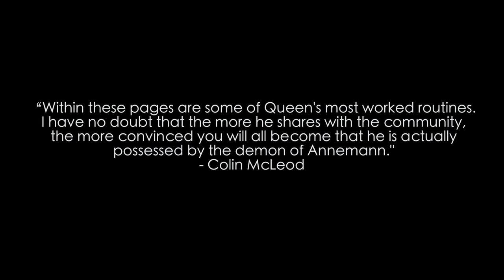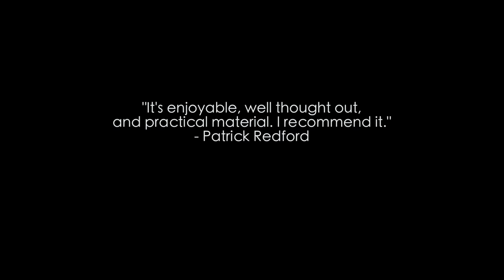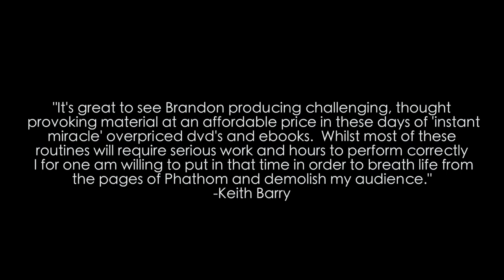PHATHOM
PHATHOM is a collection of six routines and concepts that have been taken straight from Brandon's personal working repertoire of the last decade. Each routine has gone through a series of evolutionary developments; the results of countless trials, errors and discoveries made in real world performance situations. Each of the routines presented in this book are original creations that are still used in his current professional performances. Until now, he's finally decided to release them to the public.

All of the routines in this book focus on either mind control, or revealing some sort of personal thought, information or idea, that exists only in someone's head. Almost everything expressed in this book is prop-less and impromptu, with an organic, natural feel to it.

TELEGEUSIA --   Have a person take a mental journey into a grocery store. They buy a few food items, then cook a meal with the ingredients and of course you reveal detail by detail exactly what they prepared only in their mind, including dessert.

R.A.M -- . A drawing duplication based around memories. A person thinks of a memory and adds specific details only in their mind, then thinks of an image associated with their memory. The memory is then revealed in detail and the performer duplicates the image they only thought of in their head. The only props needed are something to write on, and something to write with or can be performed propless.

LACUNA - An impromptu effect where you have someone think of a person they wish to forget. Without anything being written down by the spectator, you reveal in detail things about the person you could never know, ending in revealing their name. You then erase their entire memory of this person ever existing... forever.

TELEGEUSIA II - An extended version of Telegeusia using  slightly different concepts and tools to reveal a thought of location and details of that location.

TEA FOR TWO - A stage routine where the spectator becomes the mind reader. Two participants join you on stage. One paints a picture while the other is blindfolded & describes the painting in detail. Both participants are genuinely amazed.

PSYCHO DYSPHAGIA - An impromptu and prop-less demonstration of pure mind control. Cause a participant to forget how to swallow on command against their will.

Song is by Strangeheart - remix by Portrait